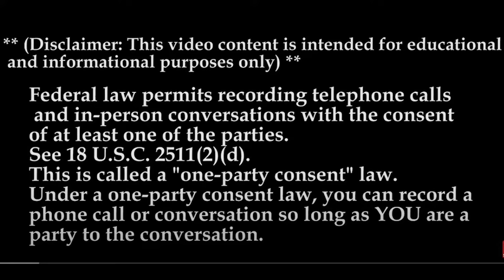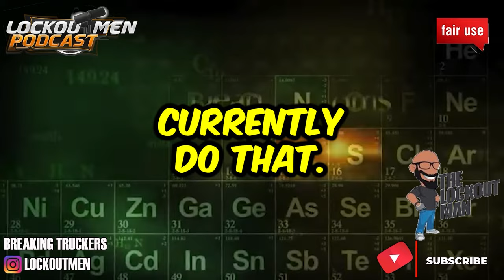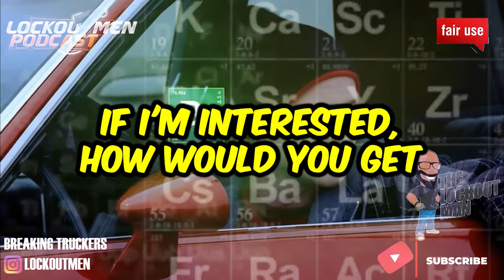Denver Cargo Inc MTC 24| The Recruiter Call Channel ☎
In Today’s Episode: Denver Cargo Inc
The company is based in IL, so loads are focused on the Midwest, but also covering all 48 states.
Brand new trucks: Kenworth, Volvo and Freightliner Cascadia 2019,2020,2021,2022 (inverter, fridge), manual and automatic
Dry van, reefer and flatbed
All miles paid (empty and loaded)
On average 3000 miles per week
We can provide you with a cash advance
Paid detention, layover and extra-stop
Direct deposit every week
Safety bonuses 24/7 dispatch and support